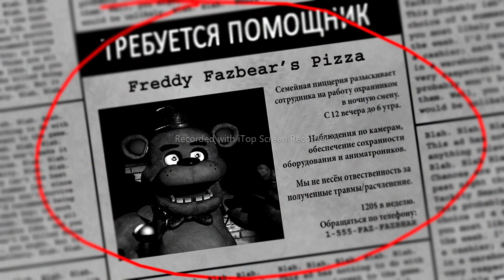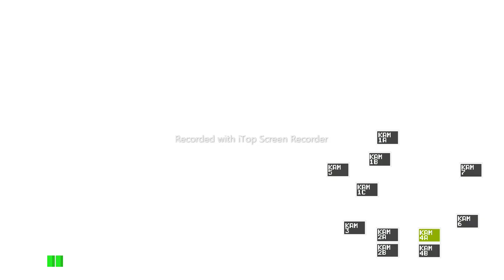Five nights at Freddy, First time!